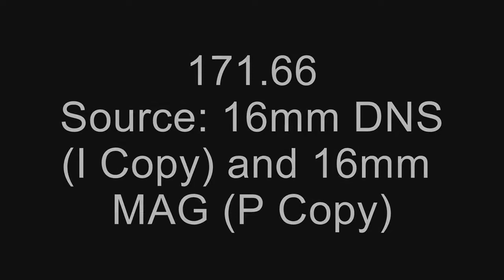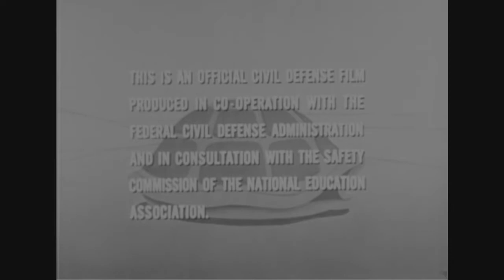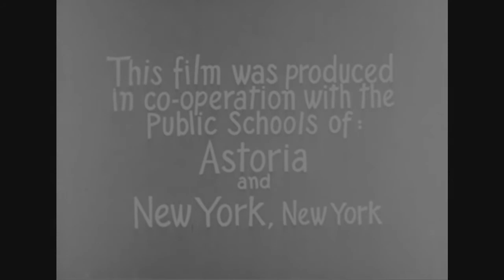Duck and Cover